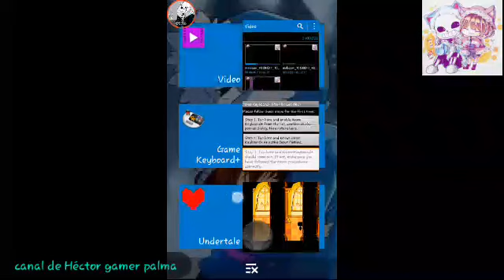Con todo esto me dejo con curiosidad